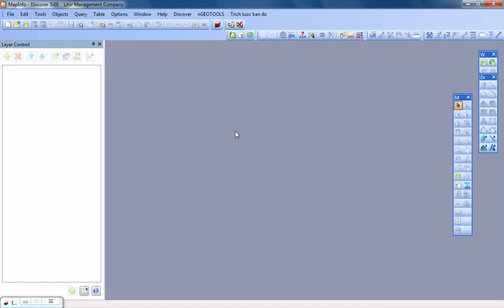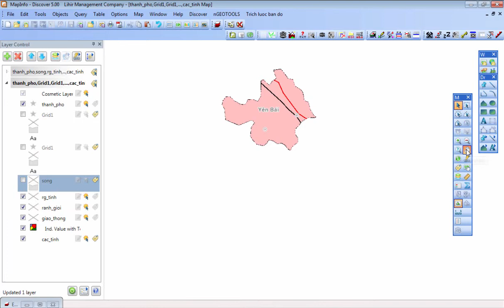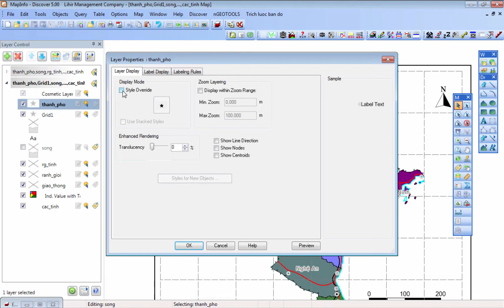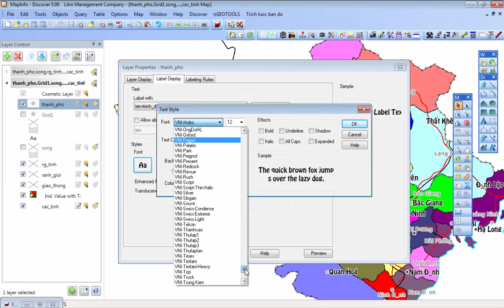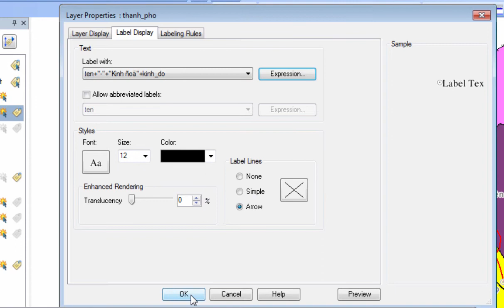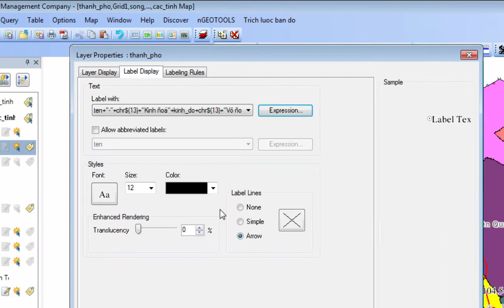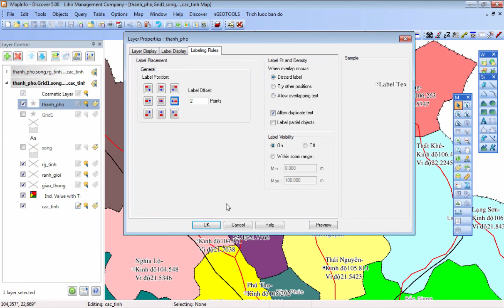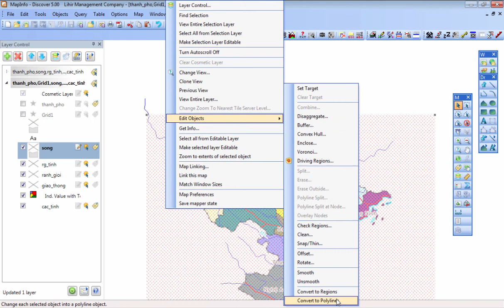Học Mapinfo cơ bản: Bài 07 - Làm việc với layers (các lớp)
Mapinfo cho người chưa biết gì về GIS.
Hôm nay mình sẽ upload dẫn các video trong loạt bài giảng "Học Mapinfo cơ bản" do chính mình thao tác và giảng có lời.
Mỗi tuần sẽ có 1 bài mới để các bạn theo dõi dần dần tránh loãng.